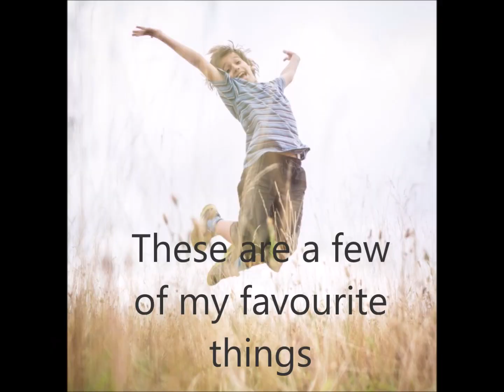My favourite things